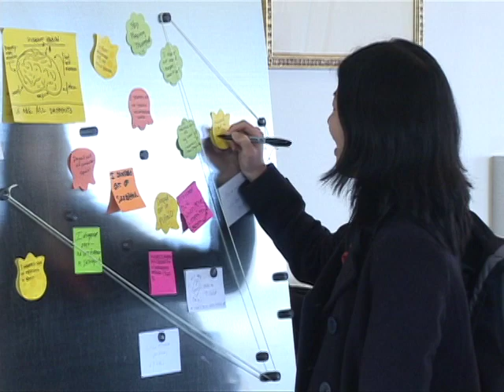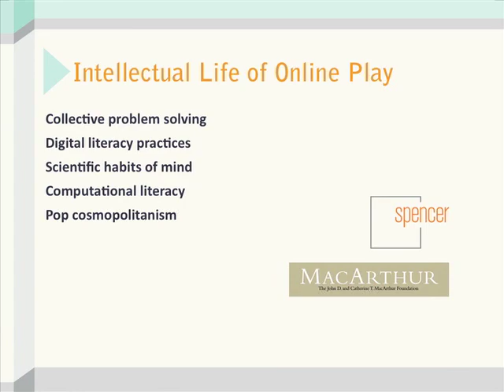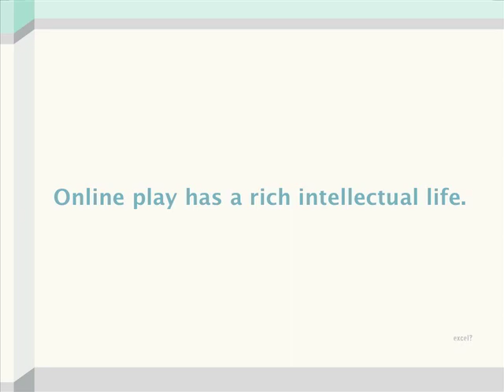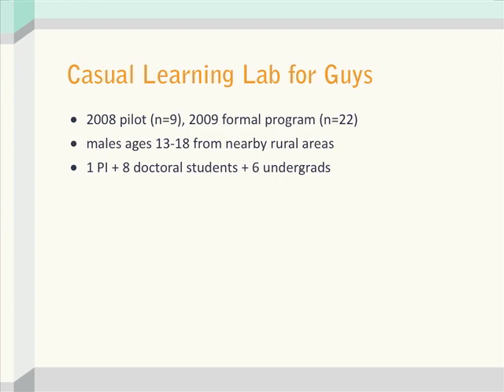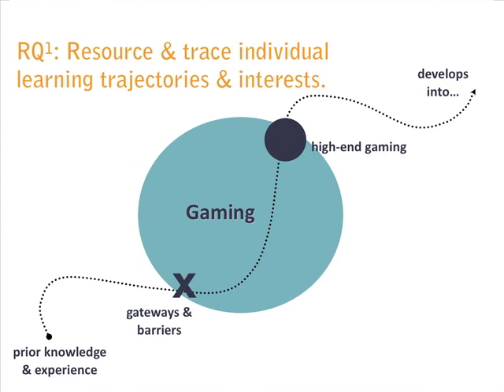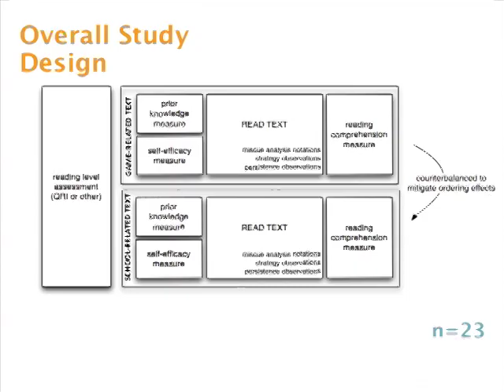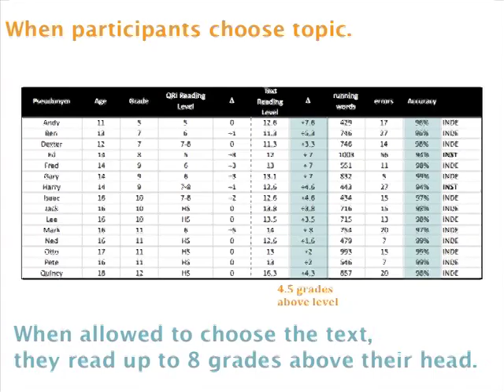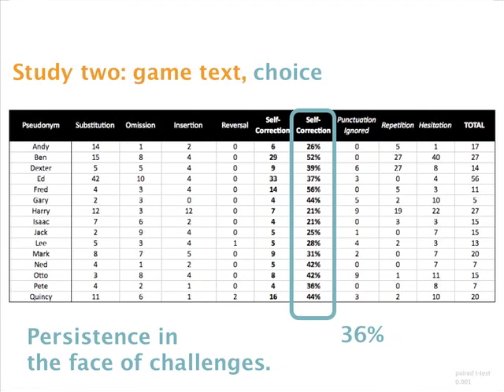Constance Steinkuehler: Creating Powerful Learning Environments Thru Games: Don't Colonize...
Interested in the connection between multiplayer online games and learning, Constance Steinkuehler, Assistant Professor at the University of Wisconsin, started an after-school program for high school boys who do well in gaming, but don't do so well in school. She found that the ability to choose the topic of their reading material was directly related to the grade level at which students were able to read.